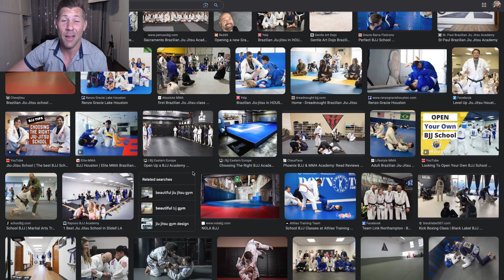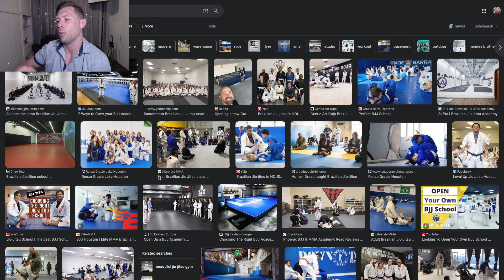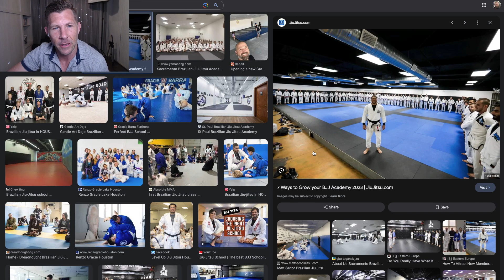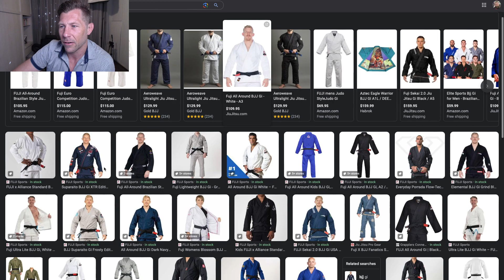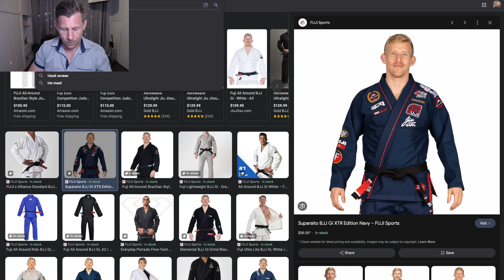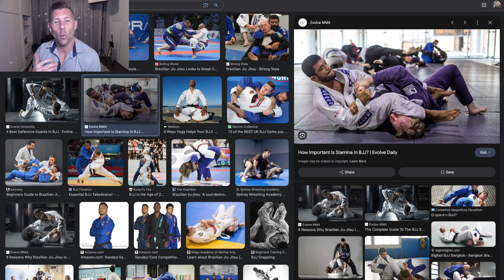How Do I Start Brazilian Jiu Jitsu?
Starting Brazilian Jiu-Jitsu (BJJ) is an exciting journey that involves both physical and mental growth. Here's a step-by-step guide to help you get started:

1. **Research and Find a Gym**: Look for BJJ gyms or academies in your area. You can search online or ask for recommendations from friends or family who may have experience in martial arts.

2. **Visit Different Gyms**: Take the time to visit different gyms in your area. Each gym has its own atmosphere, teaching style, and culture. Find one that you feel comfortable in and that aligns with your goals and preferences.

3. **Talk to Instructors and Students**: Take the opportunity to talk to the instructors and students at the gyms you visit. Ask about their experience with BJJ, the teaching approach, class schedules, and any other questions you may have.

4. **Try a Class**: Many gyms offer trial classes or free introductory sessions for beginners. Take advantage of these opportunities to get a feel for the training environment and see if BJJ is the right fit for you.

5. **Gear Up**: Before your first class, make sure you have the necessary gear. This typically includes a BJJ gi (uniform), a mouthguard, and possibly grappling shorts or spats. Some gyms may provide loaner gis for beginners.

6. **Start Slow**: As a beginner, it's important to pace yourself and focus on learning the fundamentals. Don't be discouraged if you feel overwhelmed or struggle with certain techniques. Progress in BJJ takes time and consistent effort.

7. **Attend Regularly**: Consistency is key when learning BJJ. Try to attend classes regularly to build a solid foundation of skills and techniques. Many gyms offer beginner-specific classes to help you get started.

8. **Stay Open-Minded**: BJJ is a complex martial art that requires both physical and mental flexibility. Be open to learning from instructors and training partners of all skill levels. Don't be afraid to ask questions and seek feedback to improve your technique.

9. **Stay Patient and Persistent**: Progress in BJJ can be slow and sometimes frustrating, but don't get discouraged. Stay patient, trust the process, and celebrate small victories along the way. With time and dedication, you'll continue to improve and grow as a practitioner.

10. **Enjoy the Journey**: Above all, remember to enjoy the journey of learning BJJ. Embrace the challenges, the camaraderie of your training partners, and the sense of accomplishment as you progress in your martial arts journey.